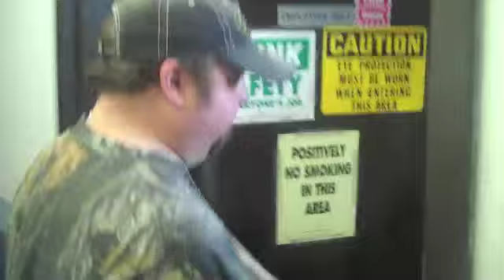Bus Breakdown - Part 2 12.8.09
Colt takes us inside of the shop where the bus is being fixed in Sutherlin, Oregon.